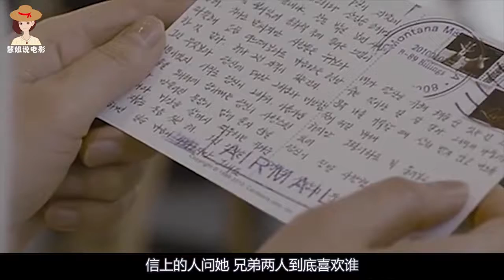双胞胎哥哥变成植物人，留下一切都被弟弟接管，连老婆也爱上他！